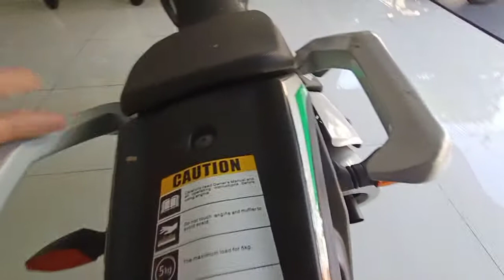Ini motor penantang yamaha wr155,honda crf150 dan kawasaki klx150 dari SM Sport GY150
SM sport GY150 ini adalah penantang buat Yamaha WR155R,Honda CRF150 atau Kawasaki KLX150.
SM Sport GY150 ini memiliki dimensi yang cukup tinggi, dengan panjang 2.110 mm, lebar 900 mm, dan tinggi 1.400 mm, dan jarak sumbu roda 1.400 mm. Untuk suspensi depan motor ini sudah menggunakan upside-down dan belakang mono shock.
Motor ini dipersenjatai mesin berkapasitas 150cc dengan sistem pengabutan karburator yang mampu menghembuskan daya hingga 11 Tk pada 7.000 rpm dan torsi maksimum sebesar 12 Nm pada 5.500 rpm.
Harga SM Sport GY 150 : IDR 20000000 ($ 1400 approx)